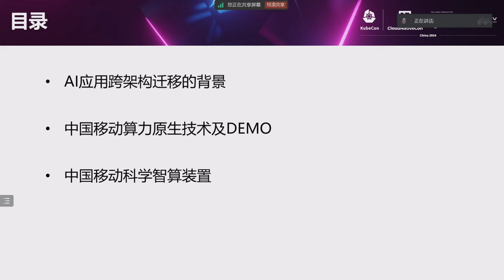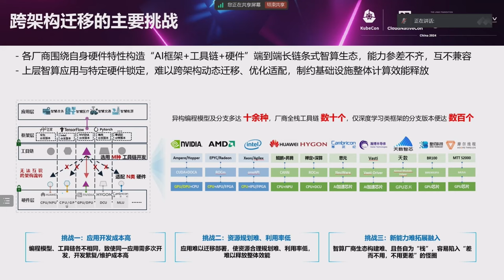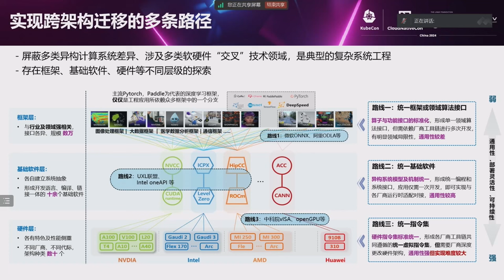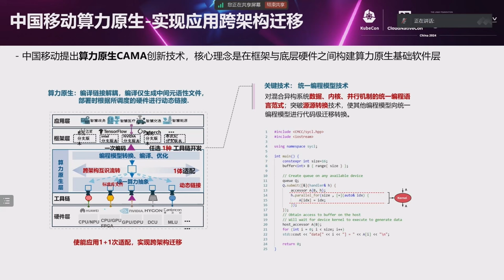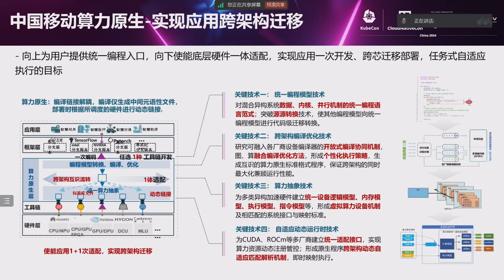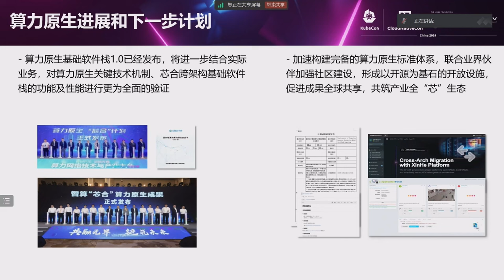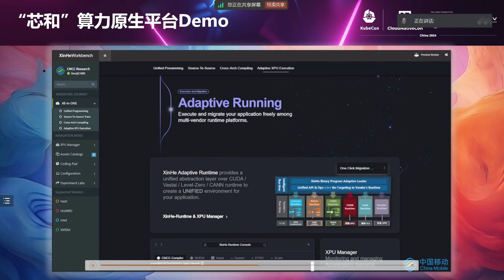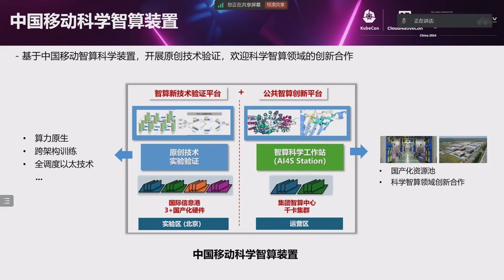Addressing Challenges of Cross-Architecture Dynamic Migration Over Heterogeneous Acce... Yanjun Chen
Addressing Challenges of Cross-Architecture Dynamic Migration Over Heterogeneous Acceleration System | 解决异构加速系统上跨架构动态迁移的挑战 - Yanjun Chen, China Mobile

With the surge of application computing demand, the industry began to run AI applications on diverse acceleration hardwares (GPU, FPGA, NPU...) to gain more processing capability. One key problem to use diverse accelerators is tool chain & vendor lock-in in application Dev-to-Run processes. Cross-system (multi-arch chips + multi-vendor tool chain) application development and migration is hard to achieve. In this presentation China Mobile will introduce the practices to solve above challenges allowing AI applications smoothly migrate among different accelerators. It includes a unified abstraction for diverse accelerators, a middle-compiler using existing compilers (CUDA, ROCm, oneAPI...) to achieve cross-architecture compile in the same execution, and a runtime supporting dynamic and replaceable link. We want to enable applications migrate freely between diverse accelerators without changing development habits, and show the architecture design, open source plans and a demo.

随着应用计算需求的激增，行业开始在各种加速硬件（GPU、FPGA、NPU等）上运行AI应用程序，以获得更多的处理能力。在使用各种加速器时，一个关键问题是在应用程序开发到运行过程中的工具链和供应商锁定。跨系统（多架构芯片+多供应商工具链）应用程序开发和迁移很难实现。在这个演示中，中国移动将介绍解决上述挑战的实践，使AI应用程序能够在不同的加速器之间平稳迁移。这包括对各种加速器的统一抽象，使用现有编译器（CUDA、ROCm、oneAPI等）的中间编译器实现跨架构编译在同一执行中，以及支持动态和可替换链接的运行时。我们希望能够使应用程序在不改变开发习惯的情况下自由迁移至各种加速器，并展示架构设计、开源计划和演示。